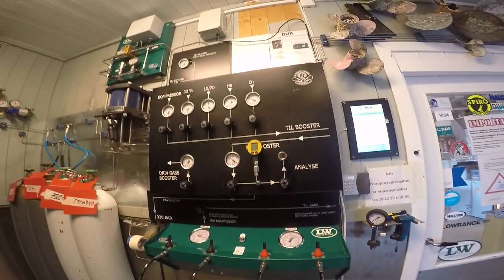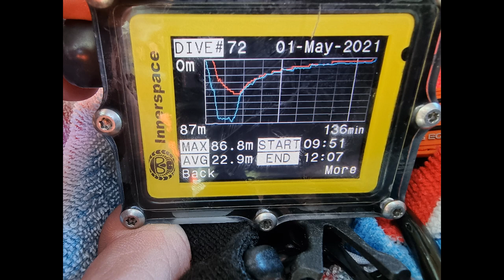Blucher 01 05 21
My first dive at Blücher in Drøbak. Not to much focus on shooting film, but more to where are we and where are the line back to shore etc. But there is something. And 100% going back there to dive more :)
Bad wiz, a bit current then expected made it more challenging, so priority there after. Enjoy :)